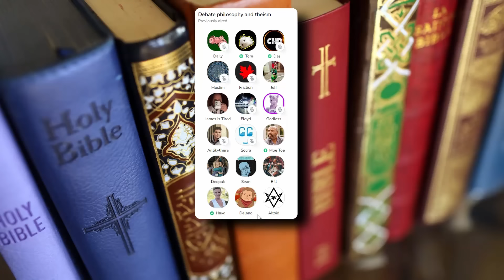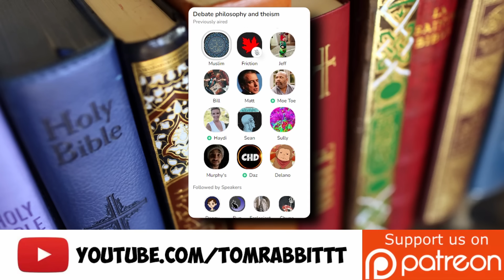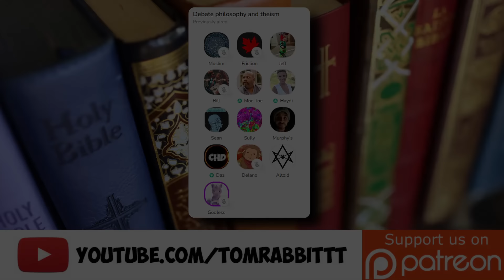Matt Slick vs Jake pre-debate banter turns into trash talk then accusations of demonic possession.